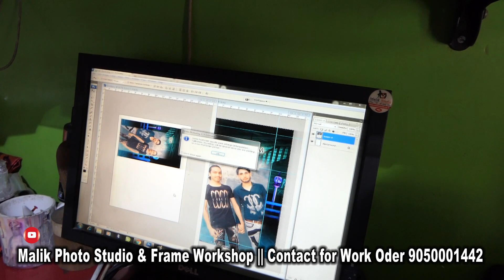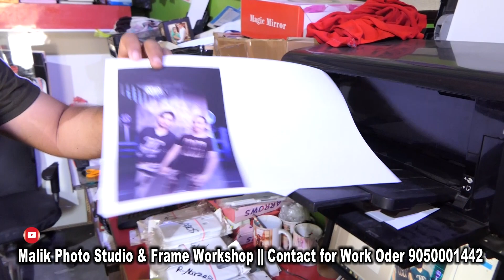How to make mobile cover with 3d Machine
How to make mobile cover with 3d Machine || SRK Team Star

it's very beautiful gift ideas.
Learn how to make photo frame at home / diy photo collage frame/ gift for nephews/making photo frame for twins baby . This video has step by step instructions to help you make photo collage at home with SRK Team Star

It's a cute gift for kids. you can make it very easily.
I hope you like this diy photoframe making tutorials video.

Hii Everyone !
I am Surjeet and I am from Gohana (Haryana), India!
I love sharing Collage or Frame videos & creativity on real life crafts. Also you can learn different types of Frames & Collage made works.
You will see creative home décor, Photo Frame, Collage Frame, Lamination Frame, Mobile Cover , Sublimation item's  and much more.

00:00:00 | starting Collage Frame
00:00:15 | About Glass Framing
00:02:38 | About Molding & Making
00:03:00 | How to make & Contact us

making photo frame for twins baby
make photo collage
diy photoframe making
Photo Frame Collage Idea
Making photo frame
photo frame for kids
collage gift
pic collage
how to make collage frame
photo frame drawing
photo frame collage
photo frame collage ideas
photo frame collage design